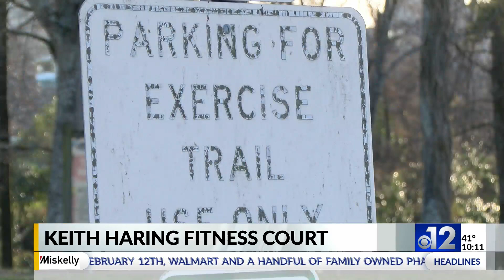Jackson selected as site for Keith Haring Fitness Court